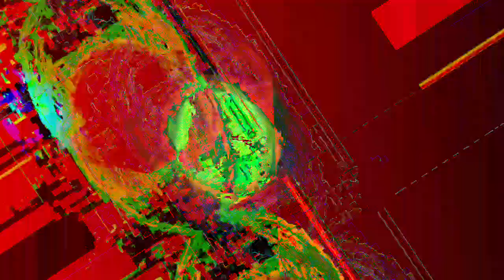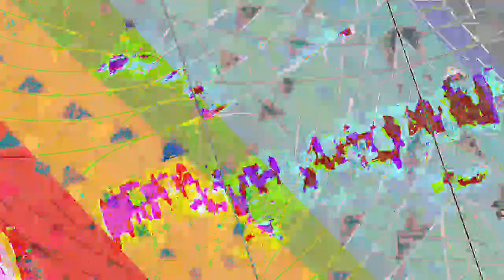[EPILEPSY WARNING] *Photosensitivity Warning* Movie 23 05 02 10h35m07s